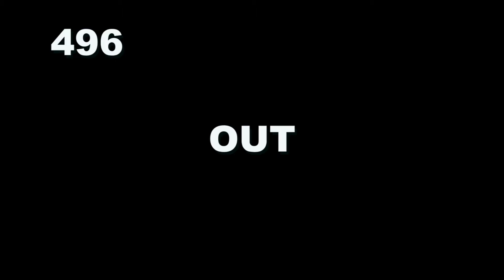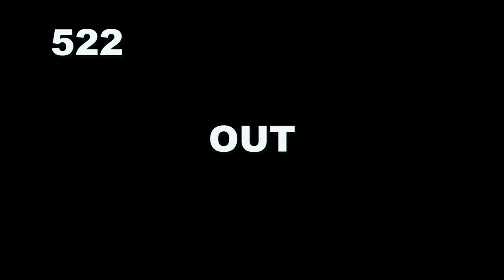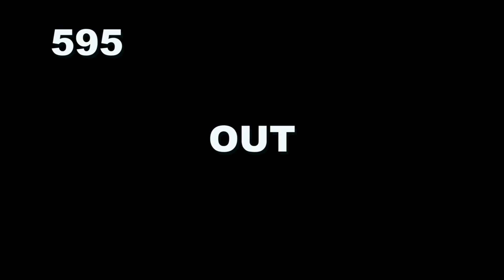OBS April 2017 Day 3